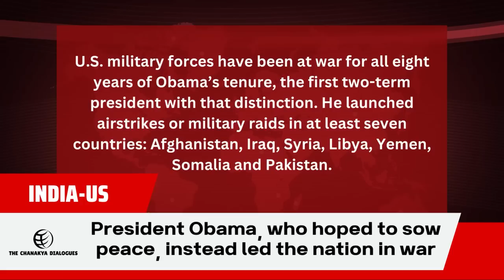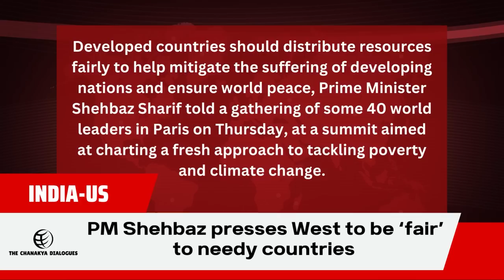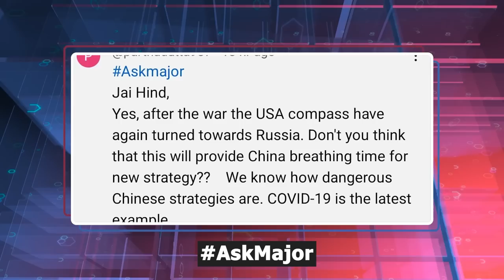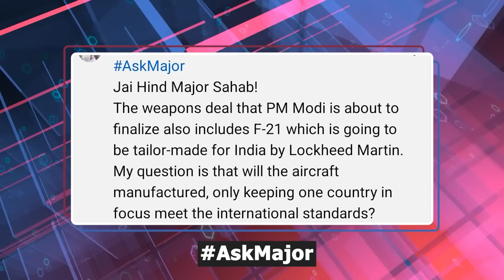PM Modi Received By POTUS At White House, Addresses Congress | TCD | Major Gaurav Arya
PM Modi Received By POTUS At White House, Addresses Congress | THE CHANAKYA DIALOGUES English with Major Gaurav Arya

PM, Biden raise a toast; Sundar Pichai, Ambanis among State dinner guests
US President Joe Biden and First Lady Jill Biden hosted an official dinner for Prime Minister Narendra Modi on Thursday. Several notable guests including Sundar Pichai, Satya Nadella, Mukesh Ambani, Nancy Pelosi and others attended the dinner.

'Surprised': PM Modi replies as US reporter questions on Muslim rights in India

PM's Egypt Mosque Visit Sends A Message To India's Dawoodi Bohra Muslims
PM Modi has shared an old and warm relationship with the Dawoodi Bohras for many years.
PM Modi US Visit Live: One World Trade Center building in New York lit up in tricolour to welcome PM Modi
Anti-Modi, anti-India rants: Meet Sabrina Siddiqui, ‘journalist’, born to Pakistani parents, who got a befitting reply from PM Modi about ‘minorities’ in India
The journalist got a befitting response from PM Modi as he reminded everyone of the history of Indian democracy, which is rooted in valuing human rights and non-discrimination.

 PM Modi hails a new era for US-India ties, to have lunch with Harris and Blinken today